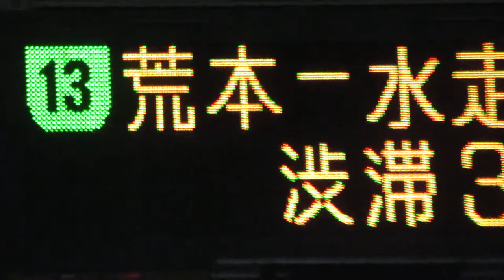阪神高速 森之宮入口 道路情報板 渋滞長と通過時間の交互表示